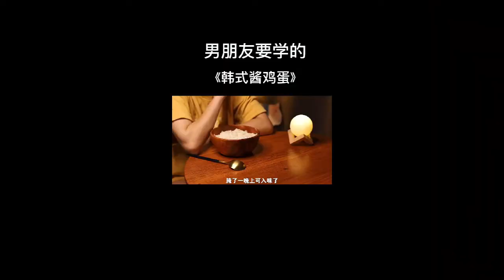There is nothing better than the second senior brother to eat If you want to eat it, hurry up